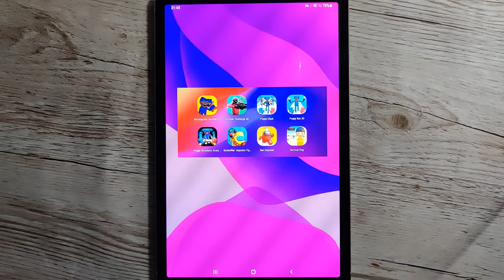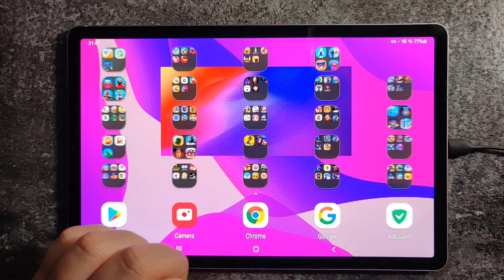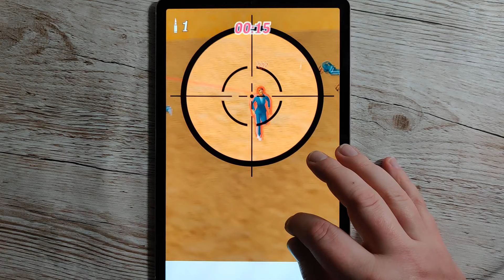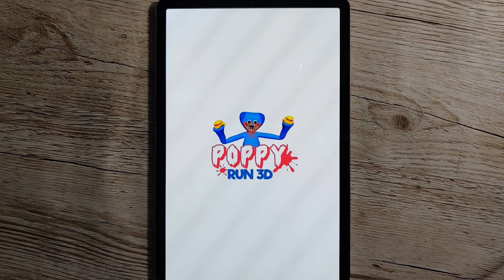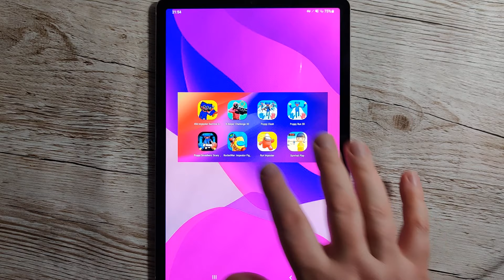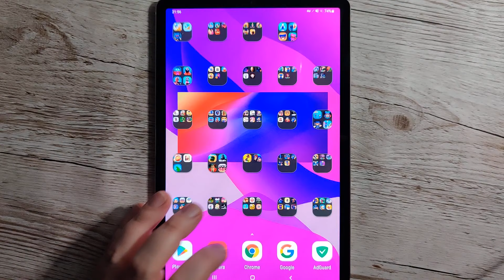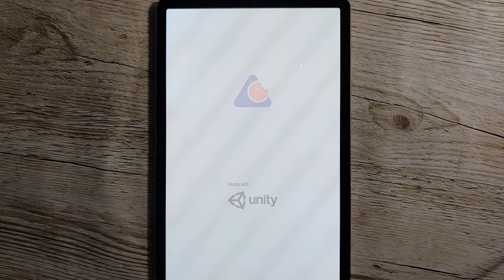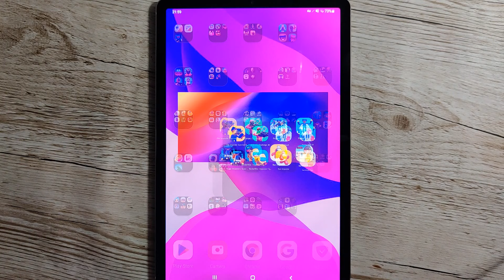456 Imposter Survival Game,K-Sniper,Run Clash 3D: It’s playtime,Popy Money Run,Rocket War: Impostor